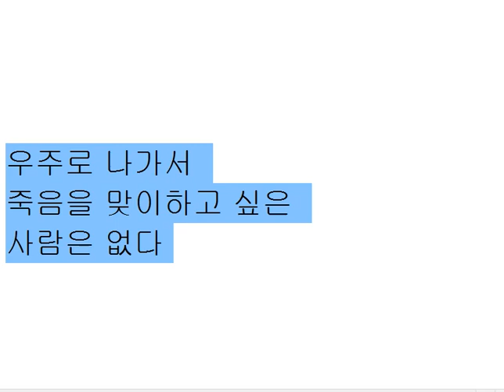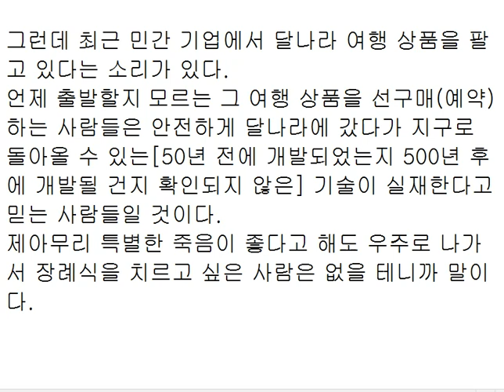우주로 나가서 죽는 게 웰다잉?